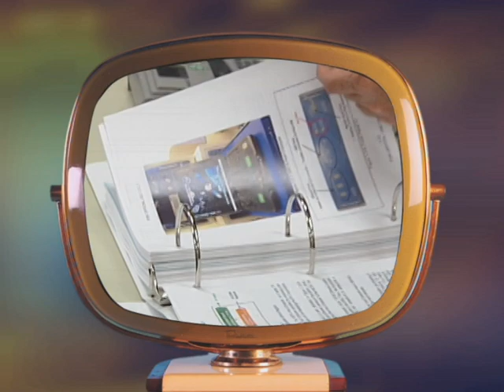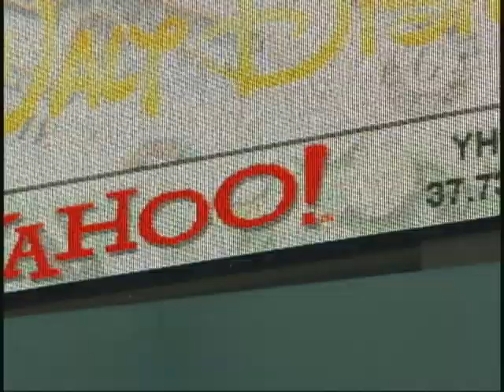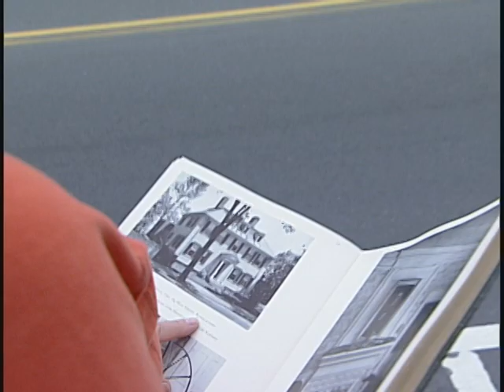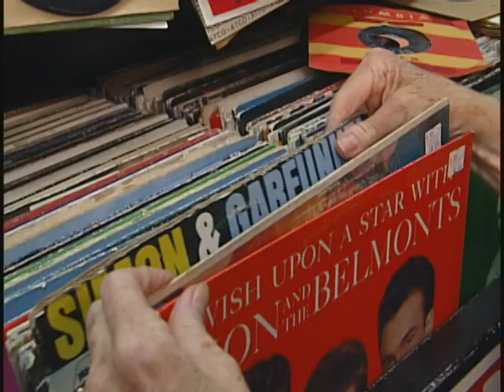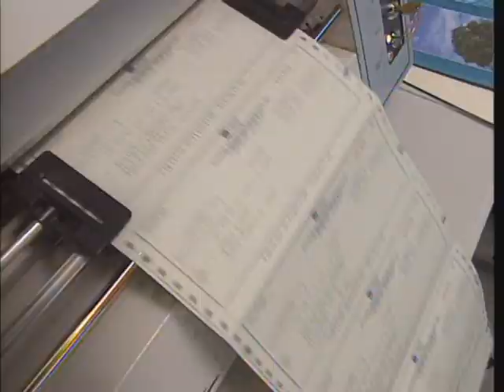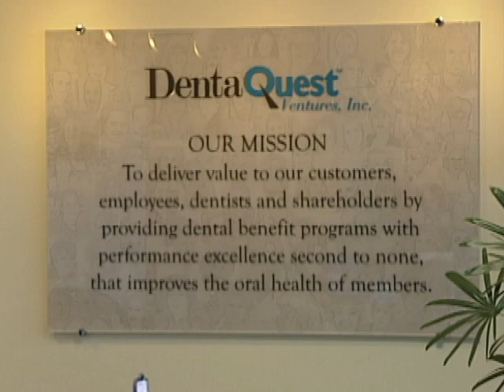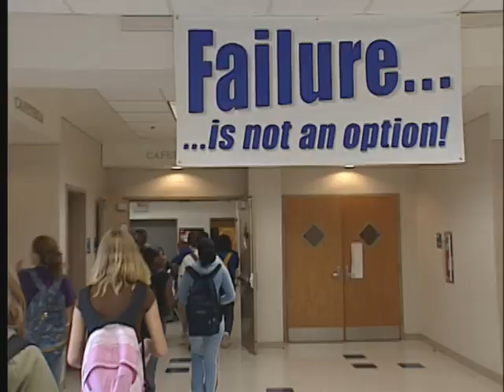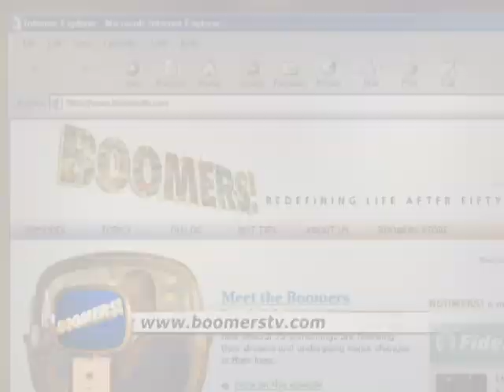Retirement Reconsidered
Episode 4: Discover how Boomers are redefining the notion of retirement. Get valuable advice on how to evaluate your own plans for retirement. Learn how older Boomers are putting their years and experience to use in the workplace. And meet one Boomer who came out of retirement to reinvent herself and her career.